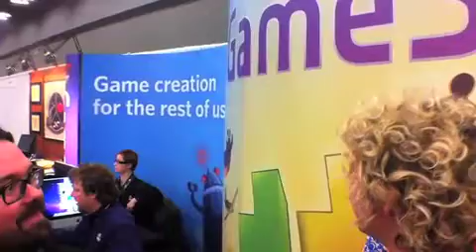Go and make some iPhone Games with GAME SALAD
WICID CAT interviews Jonathan from the Awesome GAME SALAD.
The company makes a drag and drop system that allows you to build iPhone games.